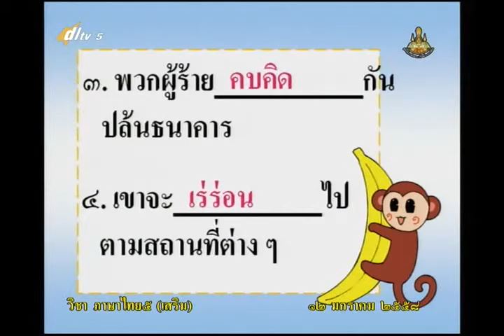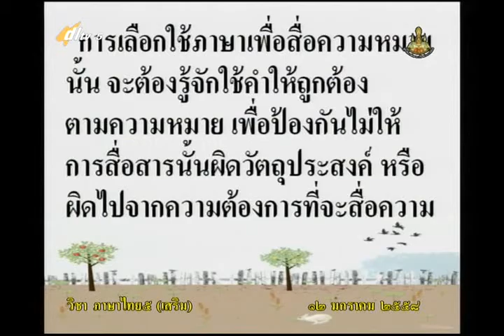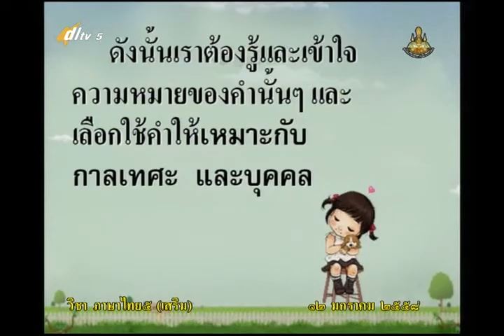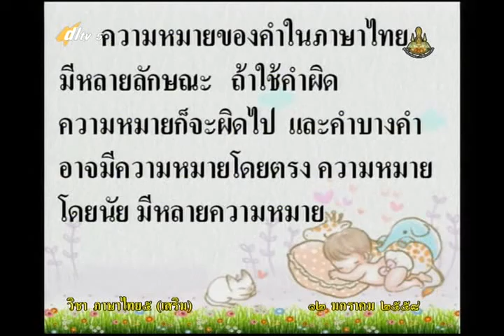052C+5120158+ท+การเลือกใช้คำให้ตรงความหมาย+thaip5+dl57t2